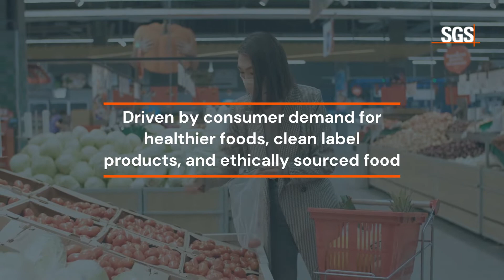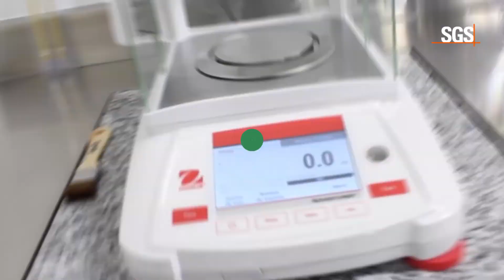SGS Health & Nutrition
Your customers need to know that the food they eat, and the medicines, cosmetic and hygiene products they use are safe and will not harm them.

We adapt and respond quickly to your requirements, supporting you to move your products to market safely and efficiently.